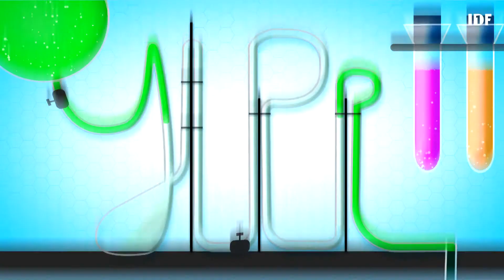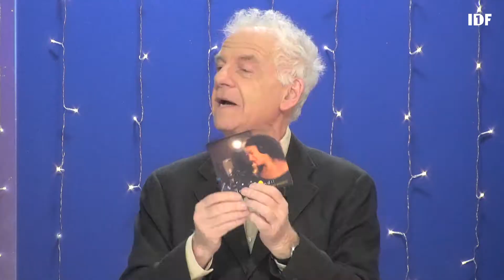JLPP - 19/04/2022 - Partie 1/2 - Jacky lave plus propre